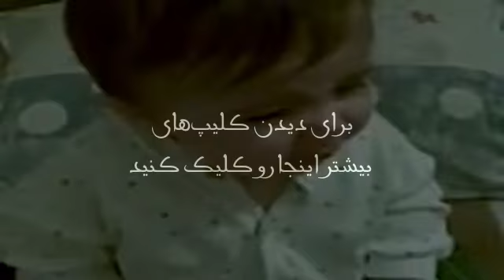Khandehdar irani,ویدیو خنده‌دار ایرانی‌ صدای مثل اندی، خیلی‌ جالب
iranian clip, clip khandeh dar andy va bacheh banamak
taghlid seda
تقلید صدا